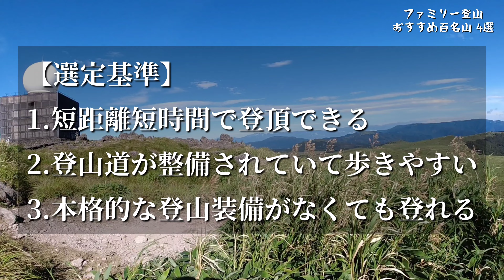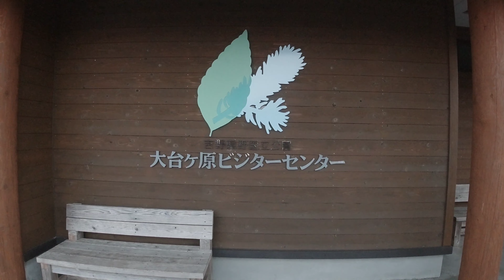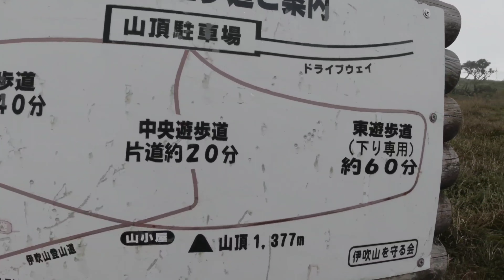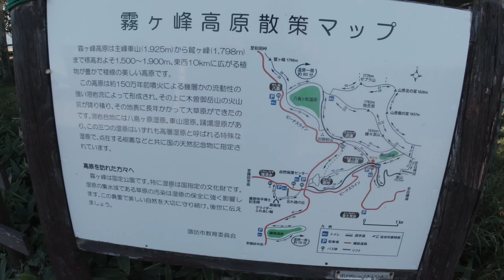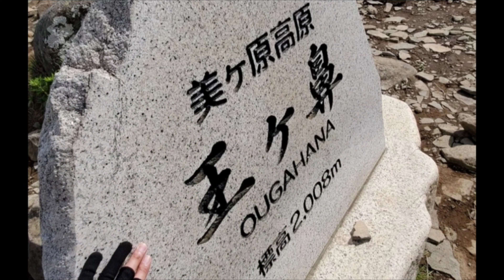【夏休みのファミリー登山】おすすめ日本百名山 4選！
夏休みの家族旅行にファミリー登山なんていかがでしょうか？
子供からお年寄りまで一緒に登れる山、本格的な登山装備がなくてもスニーカーでも登れる山を、日本百名山から4座ご紹介します。

※今回の動画で紹介した山の更に詳しい内容については下記リンクからご確認いただけます！

☆登山装備レビュー
３【登山服装】ベースレイヤー「汗冷え対策は春夏秋冬オールシーズン重要」
５【モンベル登山靴】ツオロミーブーツ・2年間オールシーズン履いてみた。登山初心者必見！
６【登山ザック】バーサライトパック40・モンベル/ULバックパック「3年使った感想」